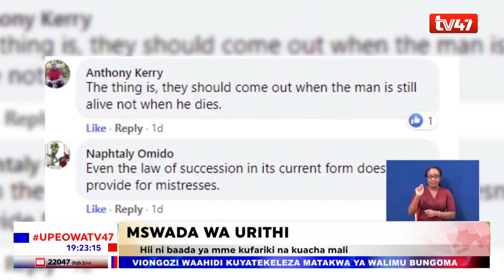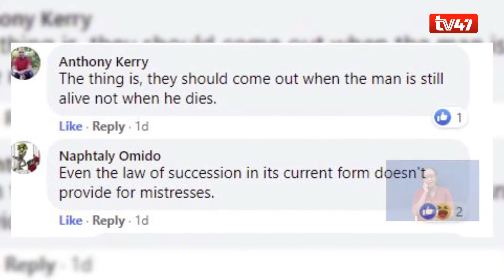Mbunge Peter Kaluma anapendekeza wanawake halali tu ndio wenye kurithi mali ya mume anapofariki